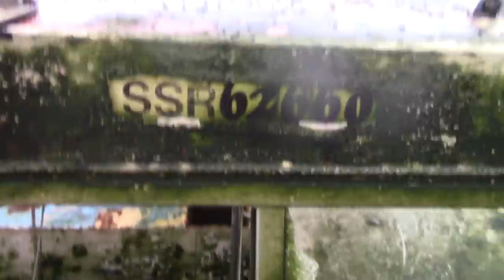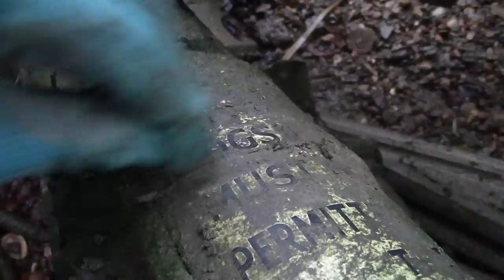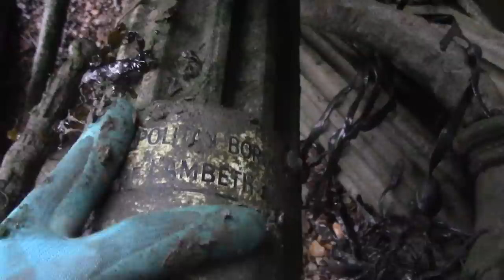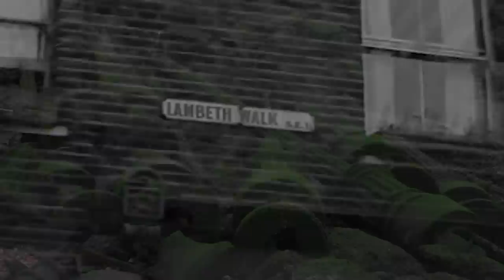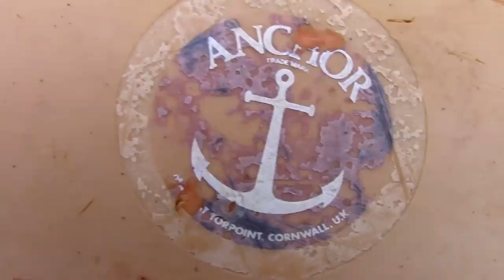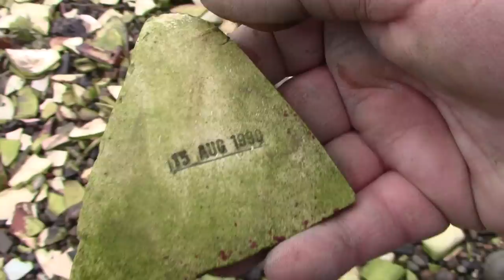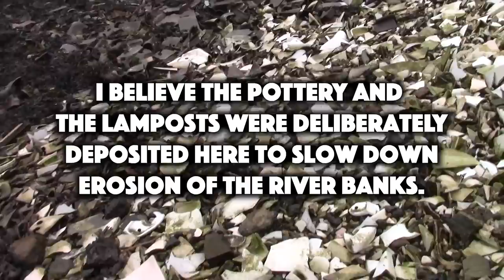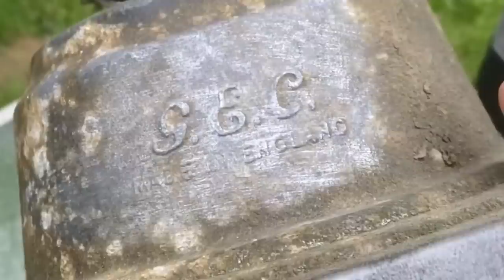CRAZY! 1,000s of London's old Lamp posts found dumped! Plus old bottles found Mudlarking!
Si and Matt explore a new spot and make the strangest discovery - 1000s of old London's lamp posts you really have to see it to believe it! Plus lots of fun in the mud with lovely old bottles, pipes and street lights! More Mudlarking